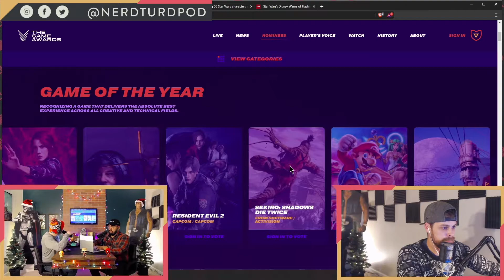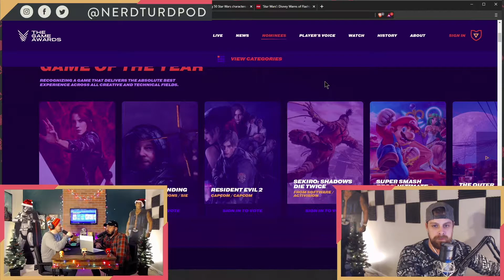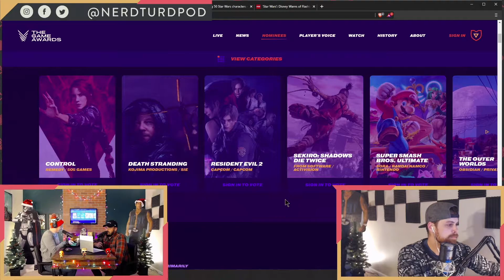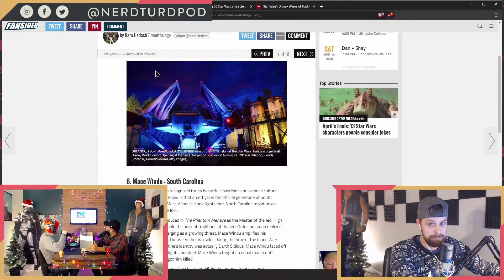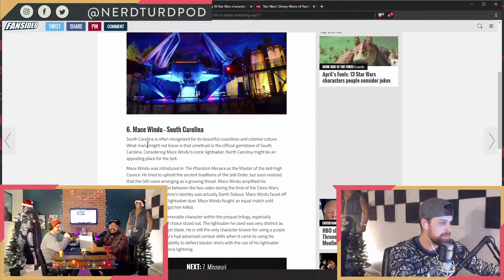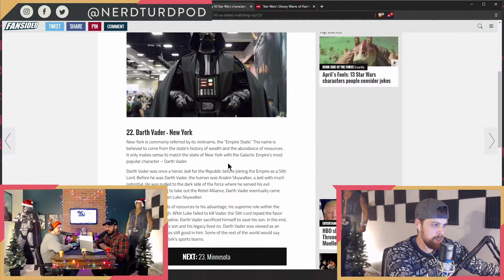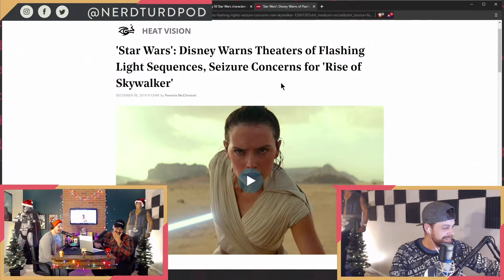Mace Window & Our Rise of Skywalker Theories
Episode 33: In this episode we go over what’s Poppin’ Off in Nerd News like The Game Awards and some new trailers. We continue Star Wars month with our theories on what is going to happen in Episode 9: The Rise of Skywalker.If you want more Nerd Turd check out all our episodes wherever you listen to your podcasts!